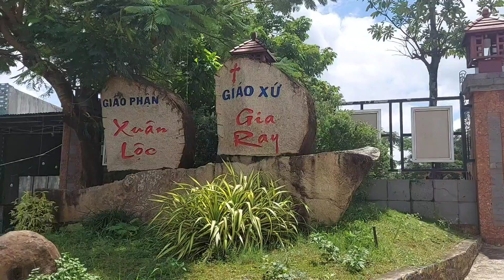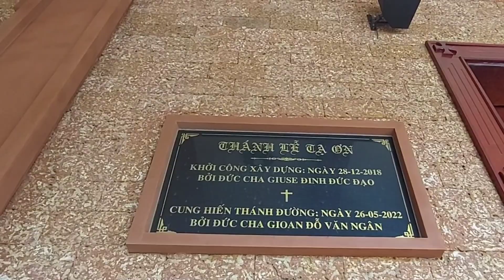Dạo quanh phố Gia Ray Ông Đồn- Xuân Lộc ngày nay ra sao- thăm nhà thờ gỗ nổi tiếng Gia Ray hồ núi Le